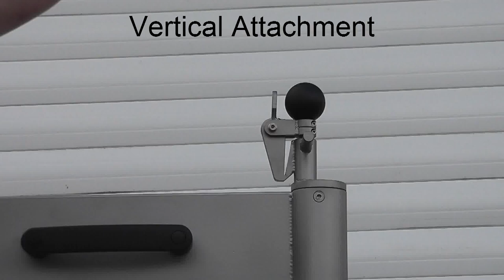Film Reel Lifter with Multi Core Vertical Attachment, Manual Handling Solutions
Film Lifters from Manual Handling Solutions (MHS.COM Ltd) provide a much needed lift to assist workers faced with manually manipulating heavy rolls of film. The Multi Core Vertical Attachment has been designed to accommodate 75mm and 150mm core diameters using the same main lifting attachment.
The equipment is manufactured in Mild and Stainless Steel and is particularly suitable for the food, chemical and pharmaceutical industries. Units are available in bespoke specifications and dimensions suitable for client's individual needs. These machines are subjected to stringent quality tests to ensure their functionality and are single man operation.

Full details from
Manual Handling Solutions (MHS.COM Ltd)
58, Paige Close
Watlington
King's Lynn, Norfolk PE33 0TQ UK

Manual Handling Solutions MHS.COM Ltd provides some of the most advanced handling equipment available from standard products to a bespoke solution.

All units are bespoke custom built to order